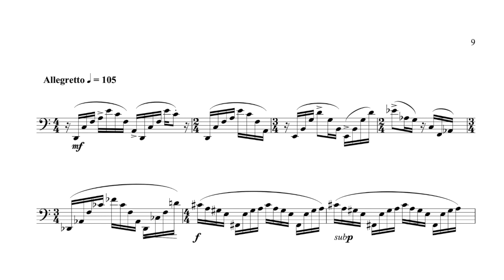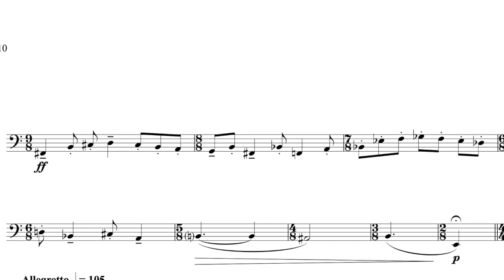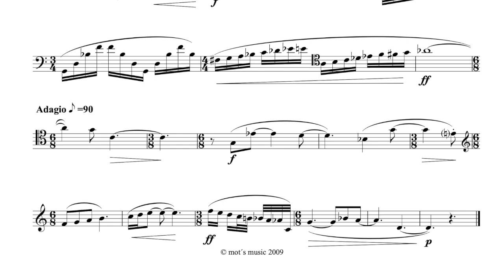Tomáš Sýkora - FIVE PIECES FOR CELLO Part III.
Composer - Tomáš Sýkora
Soloist - Jan Keller
Live Recording from Martinů Hall Prague, February 2009.